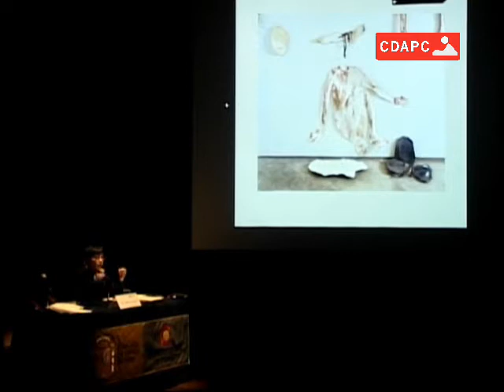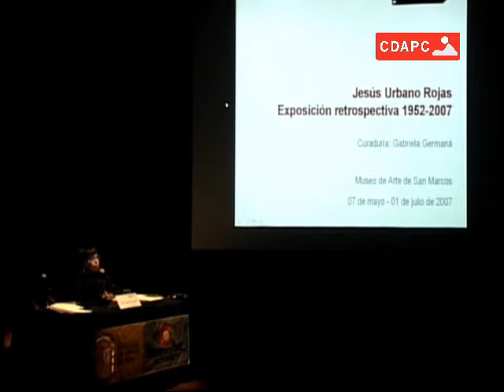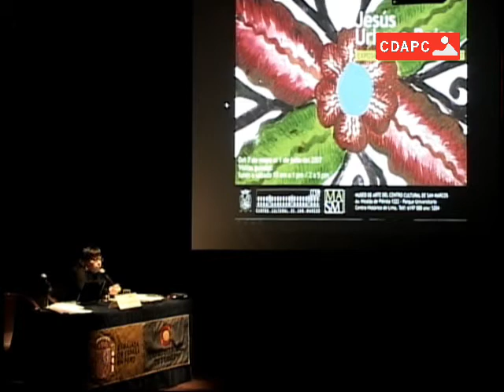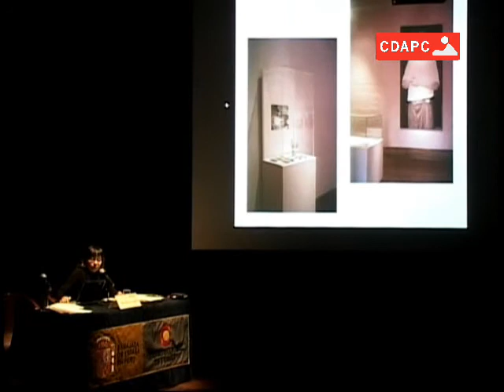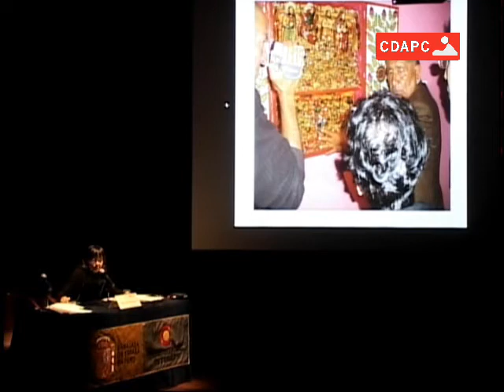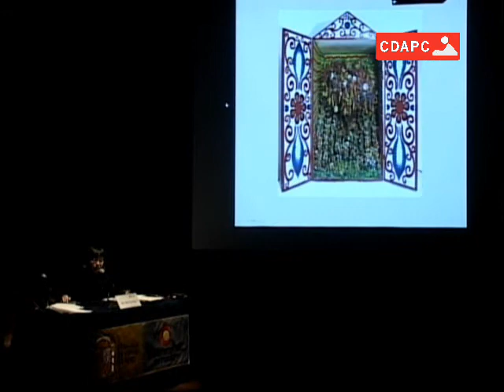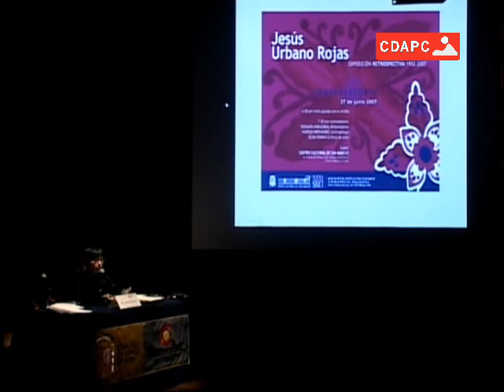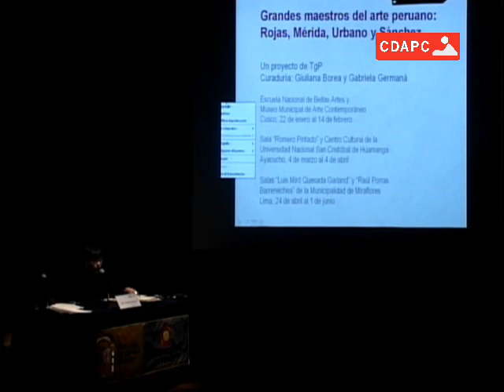LUNES DEL CDAPC: GABRIELA GERMANÁ (5 de 8)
PORTAFOLIO DE CURADORA: GABRIELA GERMANÁ
Lunes 6 de julio de 2009
Edición: David Flores-Hora

Centro de Documentación de Arte Peruano Contemporáneo - Centro Cultural de España en Lima
Bachiller en Historia del Arte por la Universidad Nacional Mayor de San Marcos, cursa la Maestría en Historia en la misma universidad.
Curadora e investigadora de arte peruano, sobre todo en temas relacionados al arte popular. Entre sus proyectos más importantes se encuentran Miradas alternas: Visiones y discursos en la Colección de Arte Popular del MASM (Museo de Arte de San Marcos, 2008, en co-curaduría con María Eugenia Yllia), Grandes maestros del arte peruano (Transportadora de Gas del Perú, 2008, en co-curaduría con Giuliana Borea), Cuerpo / Objeto / Materia. Cerámica contemporánea (Museo de Arte de San Marcos, 2008, en co-curaduría con Lala Rebaza), Jesús Urbano Rojas. Exposición Retrospectiva 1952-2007 (Museo de Arte de San Marcos, 2007), Personanormal. Individual de Tania Bedriñana, (Galería Forum, 2007), Recuperando el arte peruano. Pioneras (Museo Nacional de la Cultura Peruana, 2006, en co-curaduría con María Eugenia Yllia), El vaso ceremonial andino (Museo de Arqueología y Antropología UNMSM, 2006, en co-curaduría con Freddy Cabanillas).
Ha publicado artículos en revistas como Illapa (Lima, Perú), A-desk (revista virtual española), Artesanías de América (Cuenca, Ecuador) y Vanalidades (Lima, Perú). Ha escrito textos para publicaciones especializadas como Kamaq Maki. Manos creadoras (Lima, 2008), Grandes Maestros del Arte Peruano (Lima, 2008), Christian Bendayán: un pintor de la selva (urbana) (Lima, 2007) y las Actas de las III Jornadas Internacionales de Textiles Precolombinos (Barcelona, 2006). Ha realizado la edición y texto introductorio de los catálogos de las exposiciones Miradas alternas: Visiones y discursos en la Colección de Arte Popular del MASM (Lima, 2008) y Jesús Urbano Rojas. Exposición Retrospectiva 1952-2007 (Lima, 2007). Ha sido creadora y editora de Vanalidades. Tu revista de arte (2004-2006).
En la actualidad trabaja como investigadora para el proyecto Documentos de Arte Latino y Latinoamericano del siglo XX organizado por el International Center for the Arts of Americas del Museum of Fine Arts de Houston, EE.UU. Asimismo se desempeña como coordinadora de exposiciones de la Alianza Francesa de Lima.
El Centro de Documentación de Arte Peruano Contemporáneo (CDAPC) continua con los LUNES DEL CDAPC, encuentros de rescate histórico y reflexión crítica sobre las artes visuales en el Perú.
Los LUNES DEL CDAPC cuentan con la participación de artistas, gestores culturales, curadores, críticos, historiadores del arte y diversos agitadores de la escena artística nacional, quienes mediante mesas redondas, presentación de proyectos, portafolios y documentales, ponen en evidencia el impacto de las artes visuales en el Perú y su dimensión política.